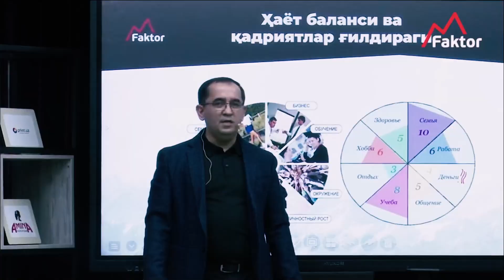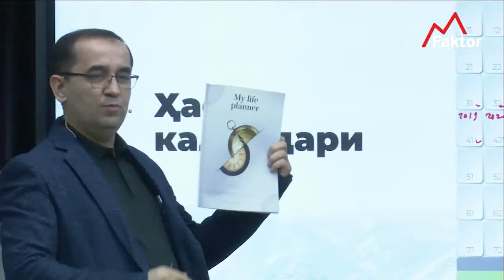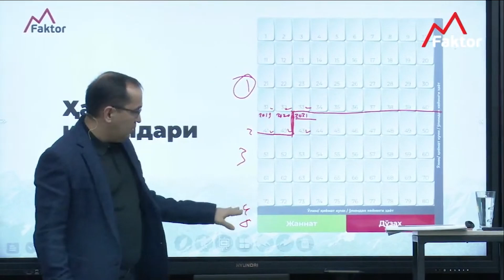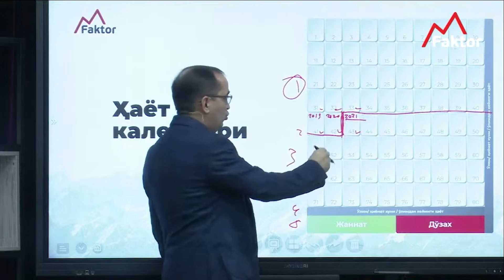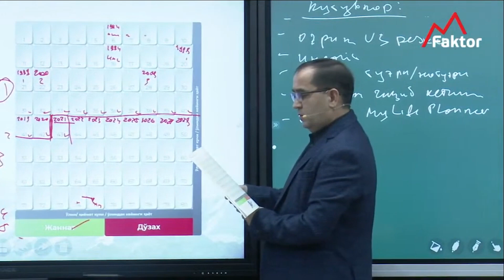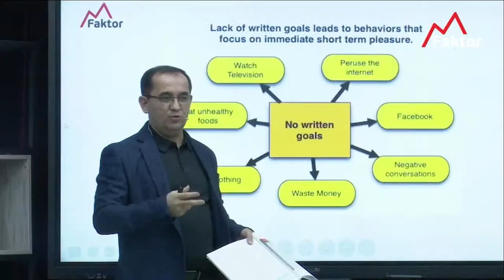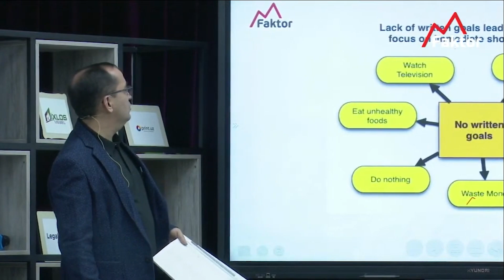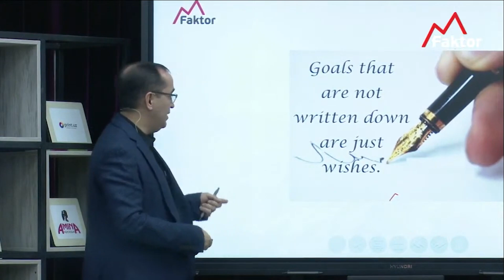Hayot kalendari qanday bo'ladi? | Husan Mamasaidov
📅 2021-yil ham oʻz nihoyasiga yetib bormoqda. Bu yil erishgan maqsadlaringizni hamda yoʻqotishlaringizni sarhisob qilish vaqti ham keldi.

Tajribalar shuni koʻrsatadiki, maqsadlarimizni avvaldan rejalab yozib qoʻyishimiz, unga erishishimizga yordam beradi.

Eslatib o'tamiz, 2-yanvar kuni ustozimiz Husan Mamasaidovning “My life planner” mavzusida Intensive tadbirlari boʻlib oʻtadi.

✅ Tadbir davomida shaxsiy hayotda, oilada, biznesda maqsad va vazifalarni aniqlash hamda strategik rejalar tuzishni oʻrganamiz.